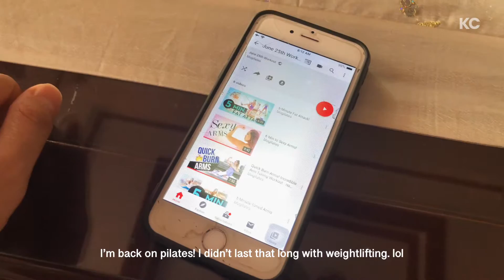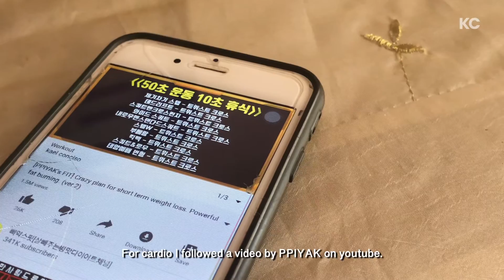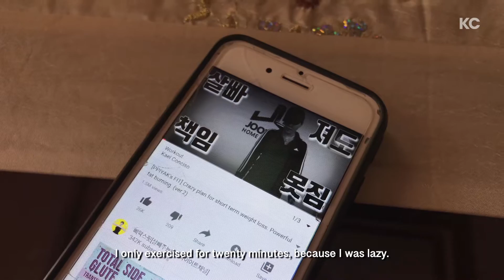Food Diaries: TRYING To Be Healthy In Quarantine! | Silent Vlog | Philippines | Kael Conciso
I decided to document all the meals I have eaten because I think I’ve been eating too much unhealthy food. On this vlog, I really did try my best to eat healthier meals, but I think I failed. Teehee! But it’s okay, I will try again next time.

Note: This is just the way I eat and I'm not promoting or encouraging any specific lifestyles or eating habits.